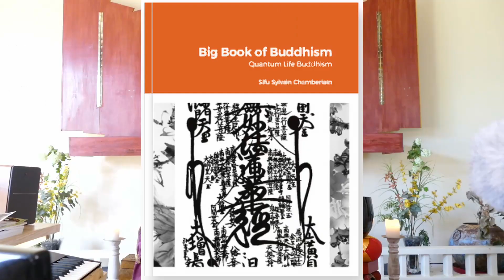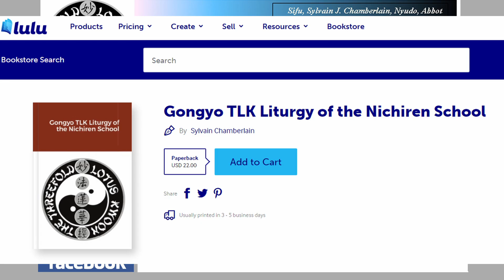Gosho - Treatise on Differences of Lotus and 8 Sects - part 5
The doctrine of the "3000 Realms in Each Thought Moment", is the perception of "Buddha".